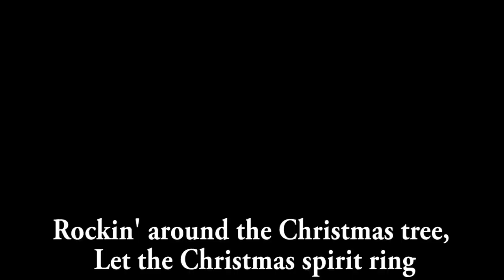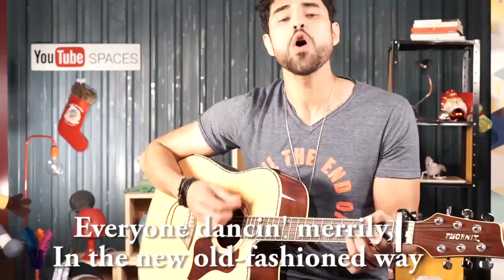Rockin' Around the Christmas Tree cover - Inglês com música | Junior Silveira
Especial de Natal! Pegue o seu tomate, tire os vidros de perto e treine seu inglês cantando comigo a clássica canção natalina "Rockin' around christmas tree"!
Ah: tem uma mensagem pra você no final! :)
Merry Xmas and happy new year!!